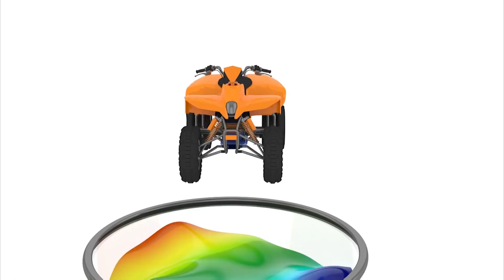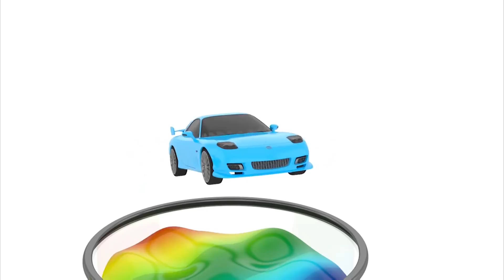Colors for baby, Train Transporter Toy Street Vehicles& Cars for kids, Colors for Children 29